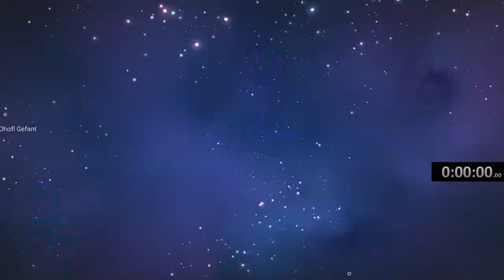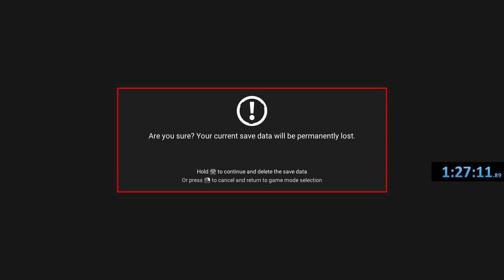ElanPaul Utopia Speed Run #6 - NMS No Man's Sky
One more try!  Again, I will never be as fast as @JasonPlaysNMS or @XainesWorld but this was definitely another respectable run.   May try again once or twice more.